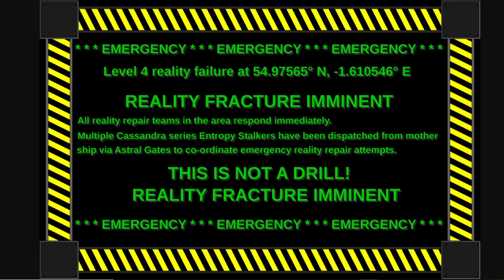Entropy Effect Ad 2021